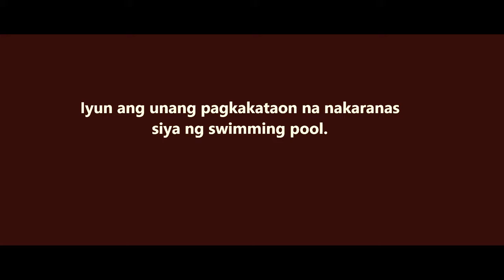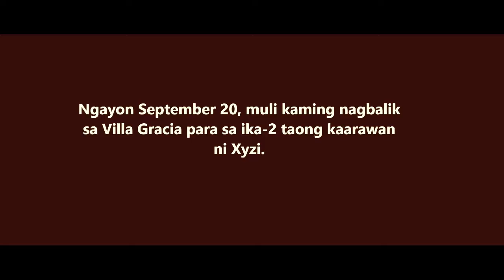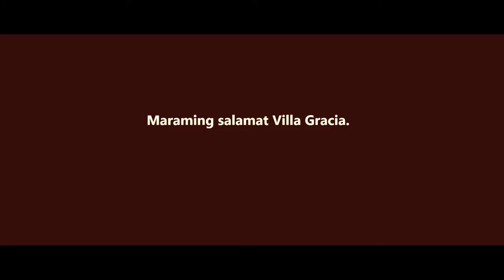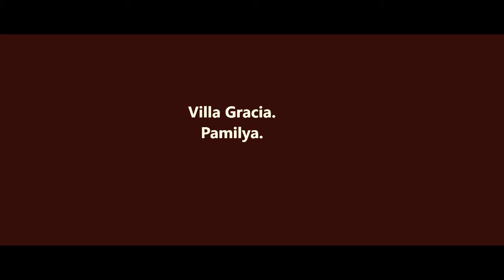Xyzi Sapphire. Villa Gracia Private Resort. Pamilya.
I would say, my daughter Xyzi Sapphire grew up with Villa Gracia Private Resort. Cliche would have it like "Laking Villa Gracia". Villa Gracia Private Resort is a family-friendly place. It gives you privacy and enough moments to bond with your kids. Thumbs up! I highly recommend Villa Gracia Private Resort for family bonding and you can find them at Brgy. San Agustin, Ibaan, Batangas. Feel free to check their Facebook page as well.